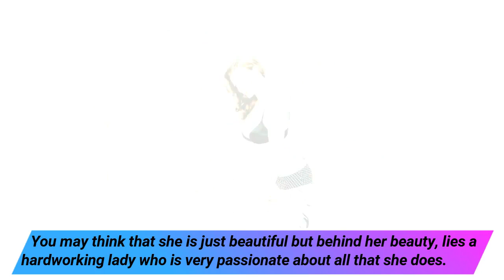Beautiful Women : Top 10 Hottest and Beautiful Women Celebrity of Greece 2017 2018 ग्रीस की सुंदर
Beautiful Women : Top 10 Hottest and Beautiful Women Celebrity of Greece 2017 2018 ग्रीस की सुंदर (Video Link)

Beautiful Women: Top 10 Hottest and Beautiful Women Celebrity of Greece 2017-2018 बोफ़ल महिलाएं आवाज़ें
In this video Success Uploaded presents Top 10 Hottest and Beautiful Women Celebrity of Greece 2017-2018. List of Beautiful Women Celebrity of Greece is as under :

Number 10.  Zeta Makrypoulia

You may think that she is just beautiful but behind her beauty, lies a hardworking lady who is very passionate about all that she does. Besides being a TV presenter and a model, her fashion designing in  is known to be one of a kind.

Number 9.  Irini Karra

Another lady that is beautiful beyond reasonable doubt. She was born back in 1986 in a pace called Karditsa. She has represented her country in various modelling contests including Miss World Pageant 2006.

Number 8.  Doukissa Nomikou

People cannot resist to look at her because of her natural beauty and figure that impresses everyone. Other than modelling she also tried her luck being an actress and a TV presenter and did very well.

Number 7.  Katia Zygouli

With such a face you will not help but notice that the great beauty that lies within. She is also a very popular singer and a model. These two fields have made her become very famous and rich. She is married to a pop singer and she has three children.

Number 6.  Eleni Menegaki

She is a 45 years old mother. Yet she has kept herself well and that is why at her age she is still very beautiful. In 2010 she was ranked second when it came to the most powerful celebrities in Greece.

Number 5.  Dimitra Matsouka

They say that beauty lies in the hands of the beholder. This lady has gone against this saying.To all men she stands out to be very beautiful. That is the reason why she is among the ten most beautiful women in Greece.

Number 4.  Marietta Chrousala

A very talented beauty that has gone against all odds so that she can achieve her success. She is a model, a musician and an actress.She has also attended university and has come out with a master’s degree in psychology and a degree in mass communication.

Number 3.  Katerina Papoutsaki

She is another model who had a humble beginning until the point she grew to be very famous. Her desire to become very famous came to a reality when she was declared Miss Greece back in 2009.

Number 2.  Diana Igropoulou

When it comes to all the aspects that a beautiful girl is supposed to have, Diana seems to have them all. She is a stunning model and has covered countless fashion magazines and participated in many charity programs.

Number 1.  Klelia Andriolatou

Top of the list, her beauty has millions of fans around the globe. Often considered as a role model by the young models in the industry. She is not only beautiful but also very hardworking and expressed her talents and abilities for the ultimate success in the industry.

Our Success Uploaded Channel is a platform where Celebrities life stories, Biographies, facts hot Photoshoots , Top10 of Celebrities (here Top 10 Hottest and Beautiful Women Celebrity of Greece 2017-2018 ) and much more about career and presented in an elegant style for your viewing pleasure. Huge effort being put for making this video to entertain our audience.

The Most Beautiful Greek Women - Must see it
Top 10 Most Beautiful Women of Greece 2017-18
Greek Women: top 10 beautiful women from Greece - most beautiful
Most Beautiful & Sexiest Women of Greece
Greek women (the most beautiful & sexy in the world)

Wish You Enjoy,
(Success Uploaded – AdMaWa : 48)

For watching more videos compilations posted every day
This is for all the wonderful people who love that stuff.
Also join us on social media by using following links.